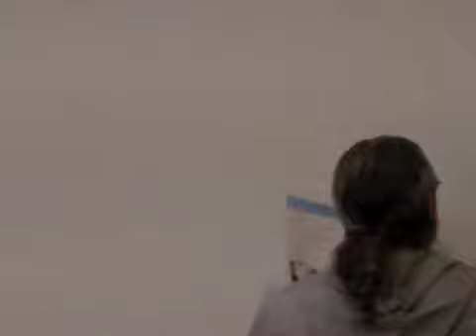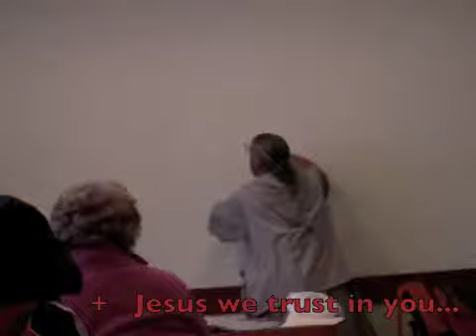+ Divine Mercy Sanctuary in Krakow's Lagiewniki District 2010